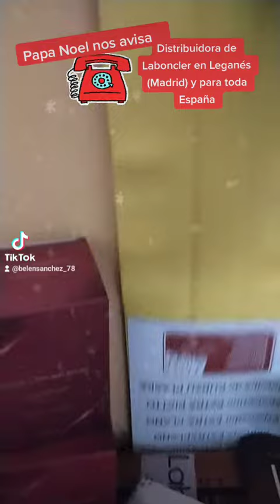Papa Noel nos avisa de que vayamos pidiendo los regalos a Laboncler.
Distribuidora de Laboncler en Leganés (Madrid) y para toda España. Se hacen envíos.
Preguntame sin compromiso 📲 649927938. por wasap o llamada.